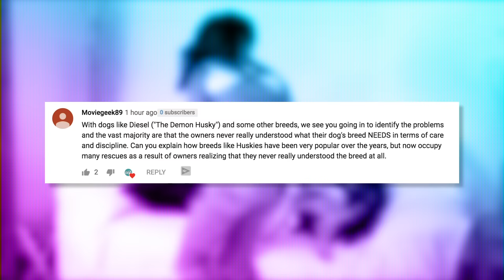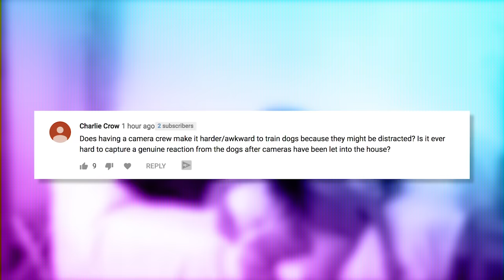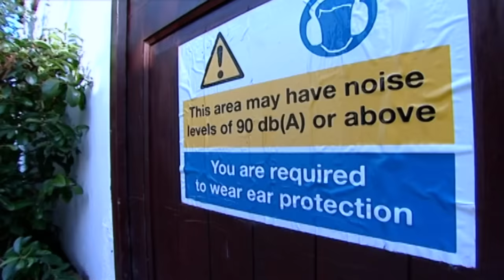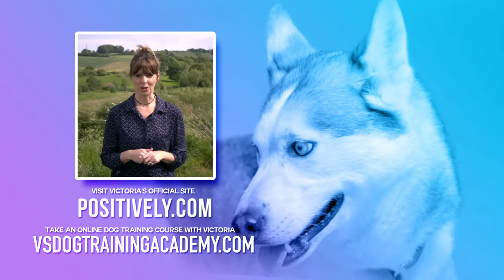The Demon Husky UPDATED | Full Episode + Commentary | It's Me or the Dog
In this special throwback episode Victoria takes you back through the most popular episode of the show and answers your questions! For dog training courses from Victoria go

The Diesel episode of It's Me or the Dog aired in 2005 in the UK, now, watch along with Victoria to find out how dog training has evolved in the time since and get some behind the scenes trivia from the show!